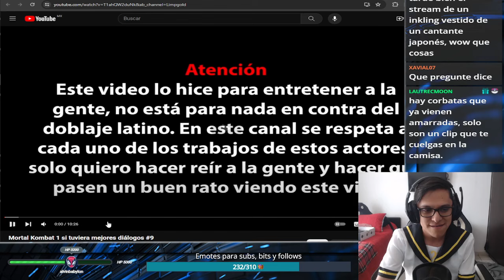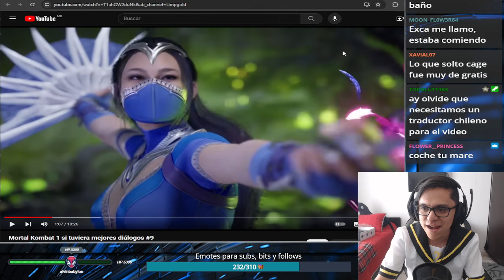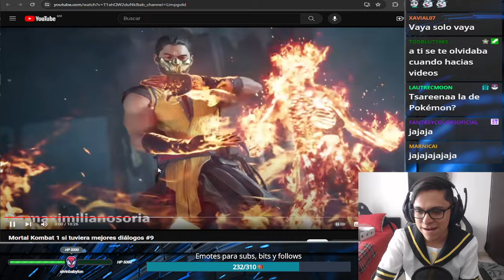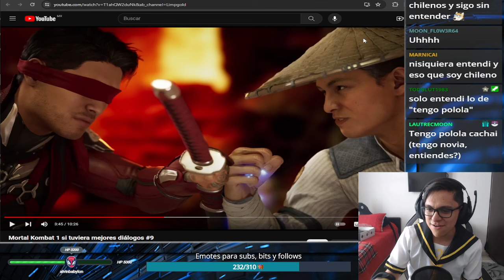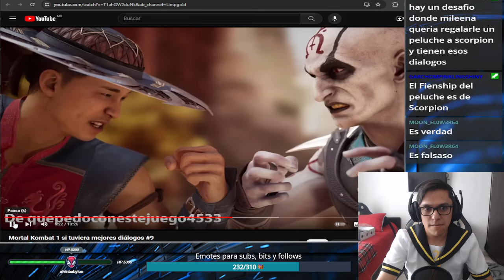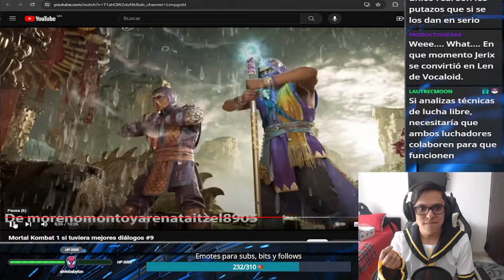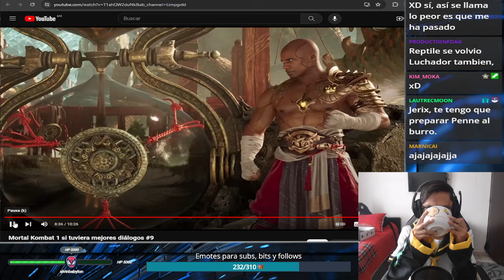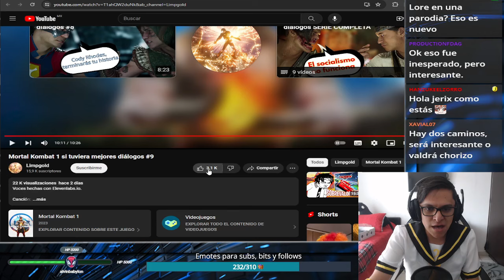Video reaccion: Mortal Kombat 1 si tuviera mejores diálogos #9 de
Y ahora tendra modo historia owo